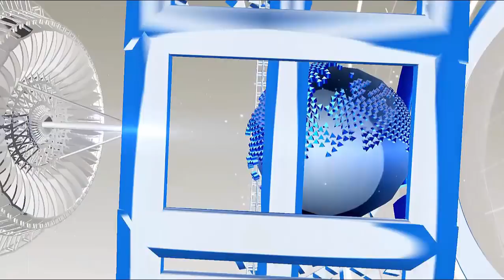अगर ये शख्स जोधपुर पहुंच जाता तो आज जेल में ना होते सलमान...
Jodhpur CJM Court has sentenced Salman Khan to 5 years in a black deer hunting case.
Salman was found guilty in the prey Fans of the actor and many Celebs are raising questions on the court's decision. According to the local media report, when the black deer was re-postmortem, the bullet was revealed to be the cause of death. In the first post-mortem report, it was said that eating more of black deer was eaten and jumped.
 Even after not getting Salman Khan's spotboy Dinesh Gaware, the case got serious. It is said that when Salman was on the hunt of black deer, Dinesh Gaware was present in the car. No meeting for their testimony, the court took it seriously. Please tell, Dinesh Gaware is a resident of Bahram Padra, Bandra (Mumbai). Dinesh Gaware is also named in the 201-page verdict. There is also a comment in court decision about their innocence. The eyewitnesses of the black deer hunting case included Poonamchand, Sharmaram and Mangilal on their statements in the court, the case was strengthened.

HJ NEWS !!